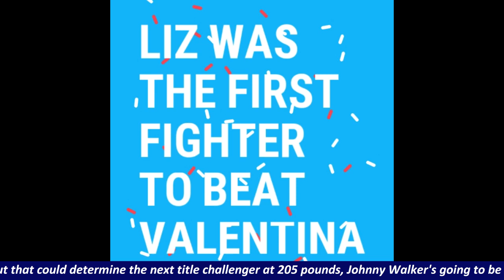UFC Montevideo Facts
Valentina Shevchenko rematches Liz Carmouche for the flyweight title  in the UFC's first foray into Uruguay.